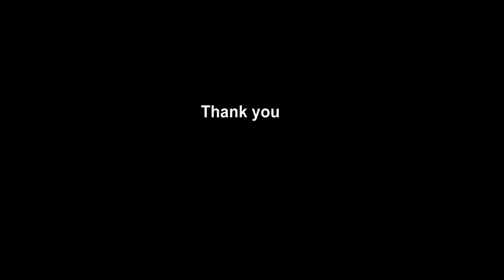Travels in Poland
I walked through Warsaw, Krakow, and Wroclaw, Poland and conducted field studies in the Holy Cross and Sudetes mountains. This is a slideshow movie of that trip.